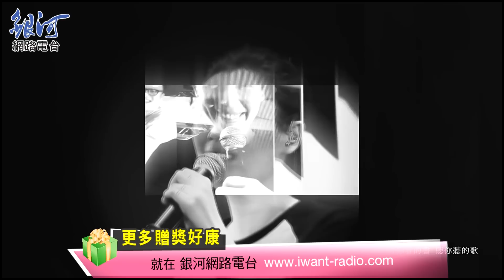銀河星推薦‧魏如萱 - 好嗎好嗎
魏如萱推薦『還是要相信愛情啊混蛋們』專輯：暗室之後/在不確定的世界裡/好嗎好嗎/還是要相信愛情啊混蛋們/愛不愛
「晚安晚安」的姐妹佳作「好嗎好嗎」同樣在討論“思念”的主題，由娃娃作詞、陳建騏作曲，分享自己常會收到歌迷寄來的祝福卡片，所以她也想要送個禮物給粉絲們，而最好的禮物就是這首歌了！把曾經在一起的畫面寫進歌裡，也許有一天會分開，但如果還能記得這首歌裡的某個旋律、記得某種感覺，這樣就足夠了！

《相關專輯》魏如萱『還是要相信愛情啊混蛋們』